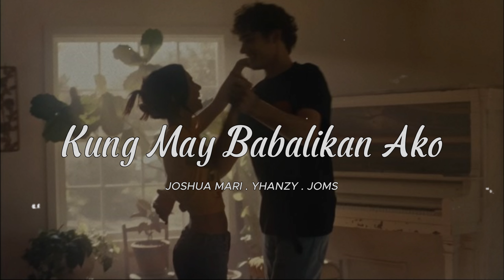KUNG MAY BABALIKAN AKO - Joshua Mari, Yhanzy & Joms | (Prod. by BJ Prowel)